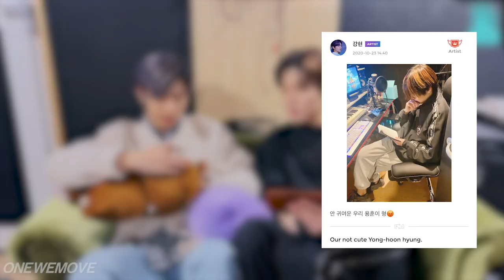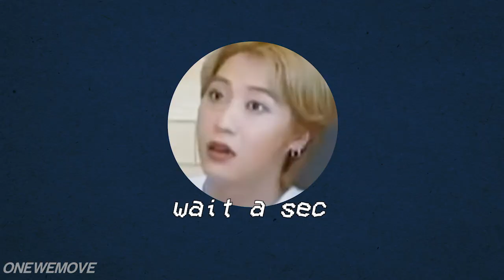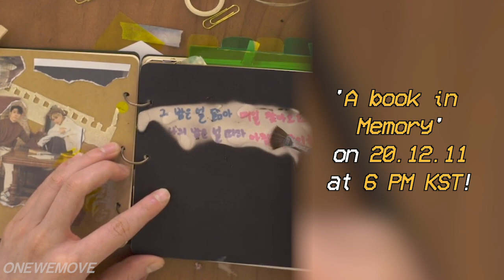Yonghoon crawling to the top of Kanghyun’s bias list for 7 minutes straight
🚨 ONEWE IS HAVING A COMEBACK TODAY! 🚨

Alternate title: Kanghyun being tsundere and clingy to Yonghoon for 8 minutes straight
As you may know (or maybe you’re new), there’s a heated drama among ONEWE (mostly Yonghoon, Kanghyun, and Cya) about who’s their bias in ONEWE.
It start off to for a little laughs but considerin how extra ONEWE is, they never take the easy path.
Of course Kanghyun and Cya is each other favorite. They even take it to a whole new level.

You thought this two lovey dovey couple will have a smooth journey with happy ending?
No! the devil himself, Yonghoon barge in and try to be everyone’s favorite. Using his witty yet greasy gesture, this time he tried to win our Guitar Prince, Kang Hyungu.

Surprisingly Kanghyun seems to enjoy his leader special affection towards him. He won’t admit it and keep saying he’s staying on his lane and the one and only in his heart is Cya.. but let’s be real, action speaks louder than words.
This is the first part of infinite bias drama video.

heads up, long list ahead.
 ✰ Watch them go off ✰
Reconciliation ✌️ App ❤️💜

✰ Credits ✰
via_waigu

 ✰ Outro ✰
Cya ‘절벽위의 집’ (feat.johnrae)